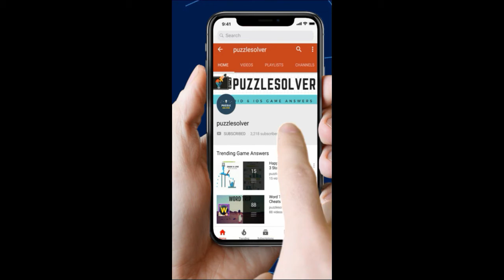Rope Rescue Level 32